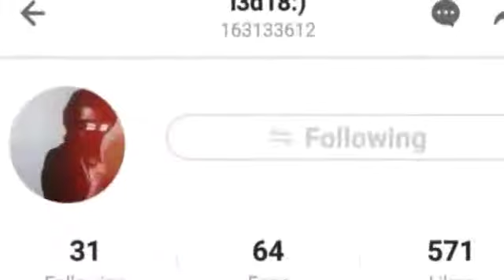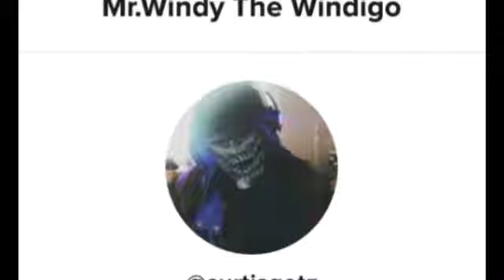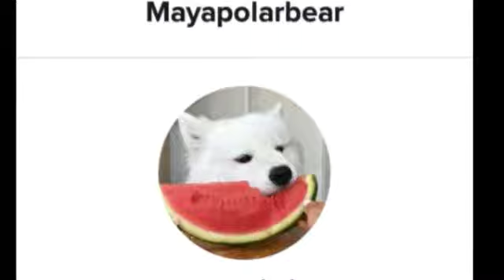My Favorite Tik Tok Creators!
When I barely downloaded Tik Tok, I played with it to see how it worked. But I also found amazing creators on the app and decided to make something in thanks for making great videos. They make my day when I'm upset or bored. So here they are! Enjoy!😊

🎶Song: Shadows